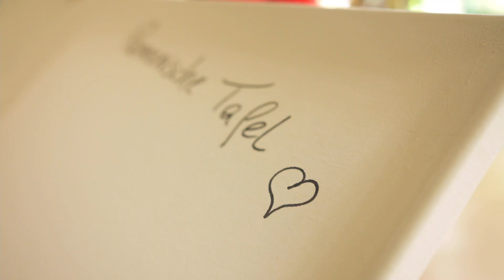Das Burgenland Wohnzimmer | Themenbereich Soziales | Pannonische Tafel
Pannonische Tafel - das Vorbild für Nächstenliebe im Burgenland. Dass das Burgenland auch über herzeigbare soziale Kompetenzen verfügt, und dass ein Miteinander-sozial-sein nie aus der Zeit fallen wird, das zeigt in der finalen Episode von DAS BURGENLAND WOHNZIMMER die Obfrau der Pannonischen Tafel, Andrea Roschek, auf. Verena Kögl und Andrea Roschek plaudern gemeinsam in der Landeshauptstadt des Burgenlands - in Eisenstadt.

Verena Kögl porträtiert in ihrem Projekt DAS BURGENLAND WOHNZIMMER Menschen und deren Arbeitsstätten, auf welche das Burgenland nicht nur zum vergangenen 100-Jahr Jubiläum stolz sein kann.

DAS BURGENLAND WOHNZIMMER zeigte 5 Videos in 5 Themenbereichen. In 2-Wochen-Abständen gab es alle Videos auf diesem Kanal zu sehen. Für die Kameraführung verantwortlich zeigte sich MFilm aus Oslip.

Haben auch Sie Interesse, dass DAS BURGENLAND WOHNZIMMER Sie und Ihre Arbeitsstätte besuchen kommt, dann freue ich mich sehr herzlich über Ihre Kontaktaufnahme.

DAS BURGENLAND WOHNZIMMER  -  Gefördert durch das Land Burgenland, im Rahmen von 100 Jahre Burgenland, 2021.